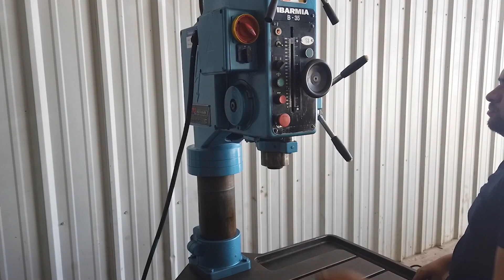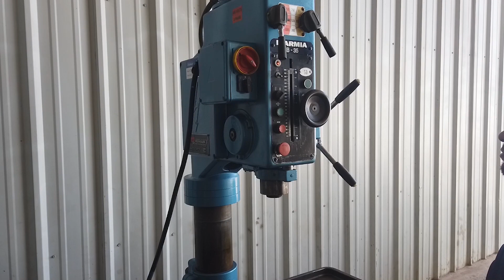A la venta Taladro de Banco Ibarmia 1B-35-G | Industrias Frimar | Maquinaria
Mesa 32" x 52"
Cono MT4
Garganta 12"
Año 1994
Voltaje 220 v / 3 Fases
Dimensiones 42" x 55" x 82"